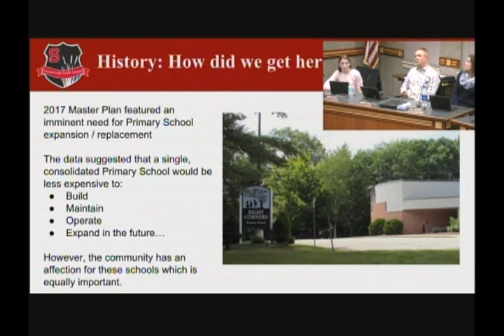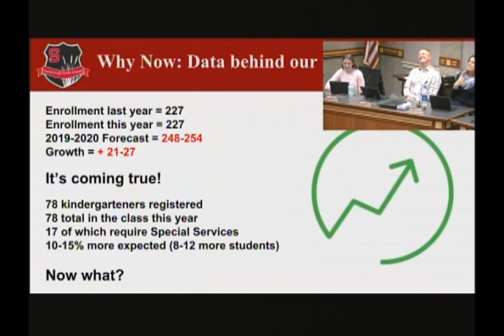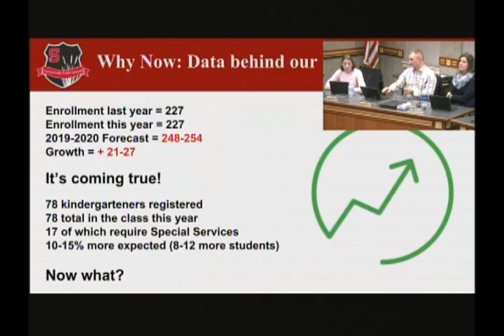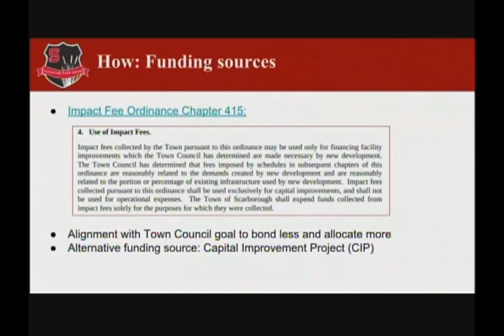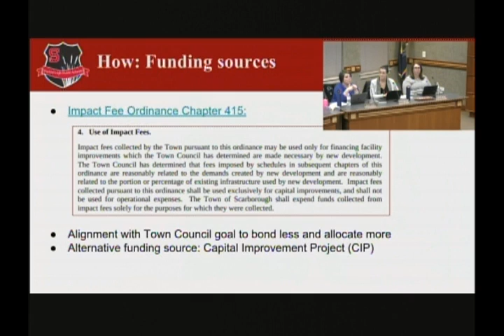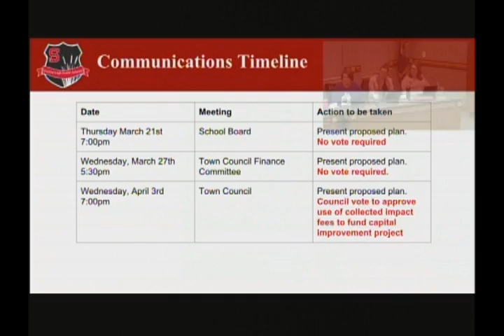School Board, March 21, 2019, Scarborough, Maine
School Board, March 21, 2019, Scarborough, Maine meeting. 34 minutes